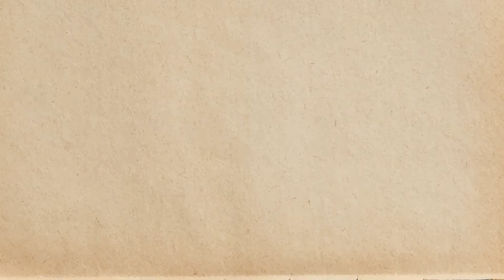Minden egér szereti a sajtot - előzetes | Figura Stúdió Színház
● Videó: Ferenczi Zoltán, György Csongor ●

Urbán Gyula
MINDEN EGÉR SZERETI A SAJTOT

● Rendező: Bartha Boróka ●

Szereposztás:
Szeréna mama, fehér egér: Szilágyi Míra
Albin papa, fehér egér: Kolozsi Borsos Gábor
Fruzsina, a lányuk, fehér egér: Sosovicza Anna
Lidi mama, szürke egér: Tamás Boglár
Márton papa, szürke egér: Faragó Zénó
Soma, a fiuk, szürke egér: Fodor Alain Leonard
Paszkál / Nagy Macska Mágus; Jozefina, papagáj; Zakariás, vándorzenész és bábos: Moșu Norbert-László

Díszlet- és jelmeztervező: Márton Erika
Zeneszerző: Cári Tibor

Köztudomású tény, hogy az egerek szeretik a sajtot, illetve félnek a macskától, a rágcsálók világában viszont azt is tudják, hogy szürke egerek ki nem állhatják a fehér egereket, és fordítva. Történetünk egy szürke egércsalád lakhelyéül szolgáló óriási sajtban játszódik, ahová váratlanul beköltözik egy fehér egércsalád. A hirtelen támadt szomszédság nem válik hasznára az ősi viszálynak. Ám, míg a szülők kígyót-békát hordanak egymásra, utódaik, a szürke Soma és a fehér Fruzsi között szerelem szövődik, ami nem ismer bundaszínt. Az egérgyerekek önzetlensége feloldani látszik az örök szürke-fehér ellentétet, hiszen végső soron a sajt szeretetében és a macskától való félelemben a világ egerei között nincs különbség.